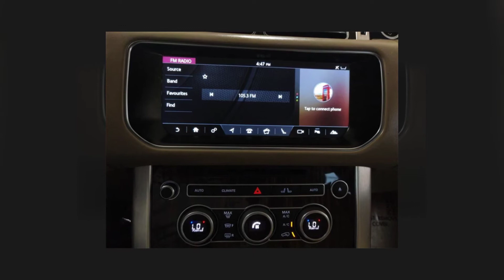2017 Land Rover Range Rover 3.0L V6 Supercharged HSE